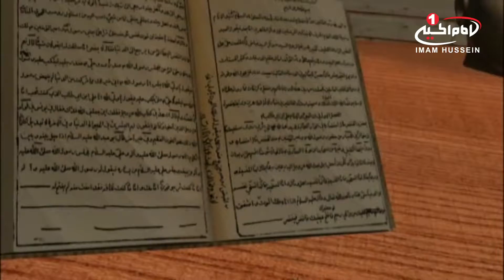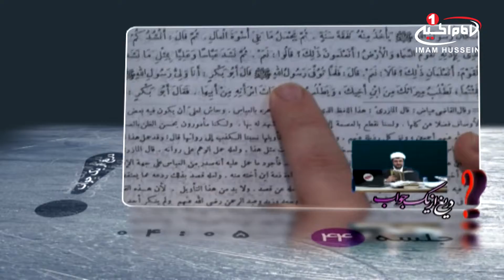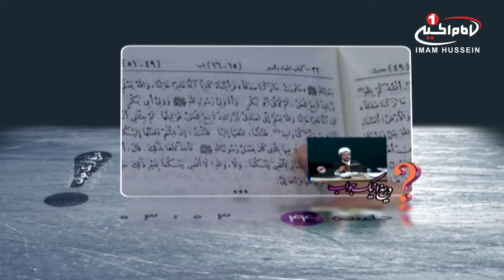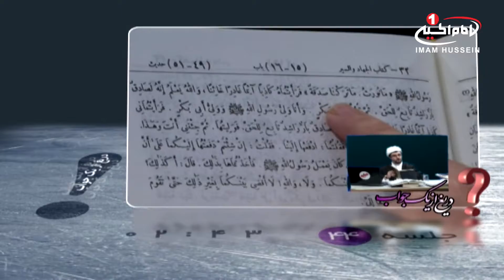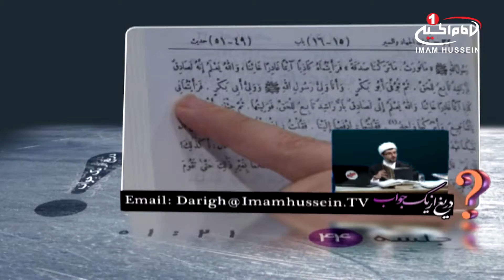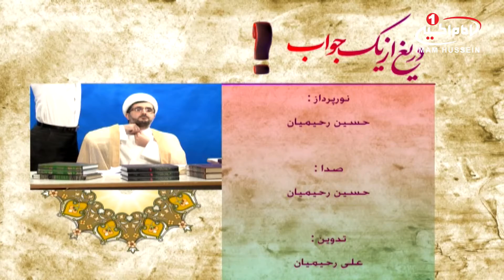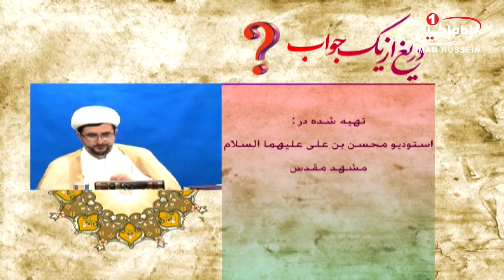دریغ ازیک جواب(44): نظرامام علی علیه السلام نسبت به عمر، حجت الاسلام والمسلمین درایتی،مشهد،1432ق